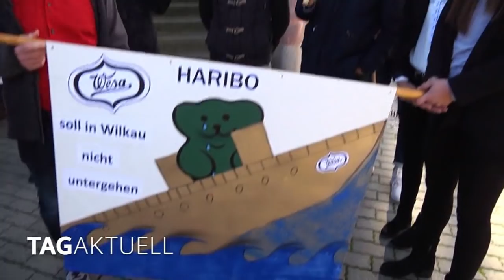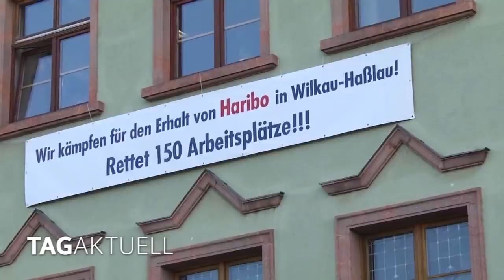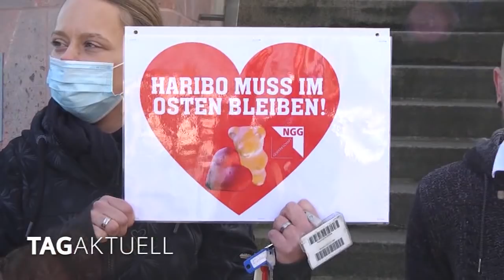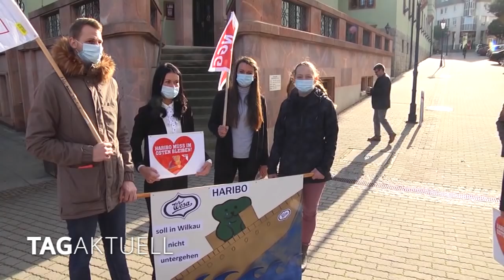Haribo - breite Front für Erhalt des Standorts Wilkau-Haßlau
Es ist seit Tagen in aller Munde und erhitzt nicht nur die Gemüter der Mitarbeiter – der Haribo Produktionsstandort in Wilkau-Haßlau soll zum Jahresende geschlossen werden. 30 Jahre lang wurden hier 150 Menschen beschäftigt. Nun war angedacht, sie auf andere Produktionsstandorte in den alten Bundesländern zu verteilen.

Dagegen gibt es Protest. Um den Standort zu erhalten, waren heute im Rathaus von Wilkau-Haßlau gemeinsam mit dem Bürgermeister, Vertreter des Betriebsrates, der Gewerkschaft und weitere Repräsentanten zusammengekommen, um eine Lösung zu finden.